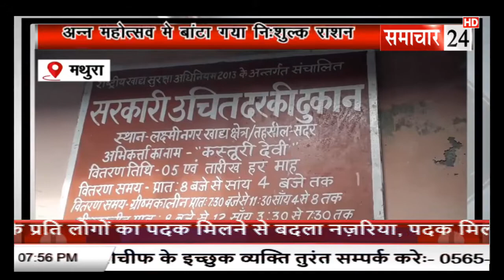Mathura: लक्ष्मी नगर में अन्य महोत्सव का आयोजन